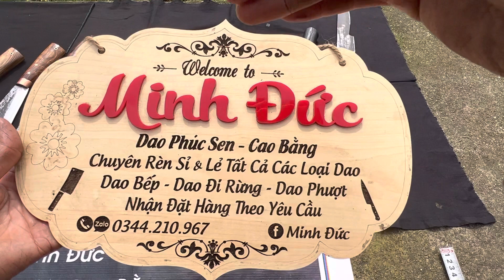dao_phúc_sen (24/2/2022)dao_kukri_siêu_phẩm dao_mèo Zalo mình đức 0344210967